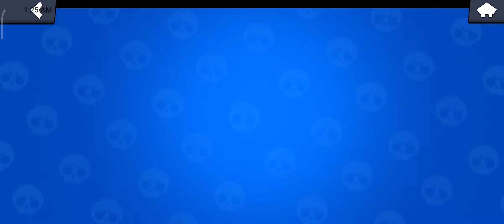playing with collect